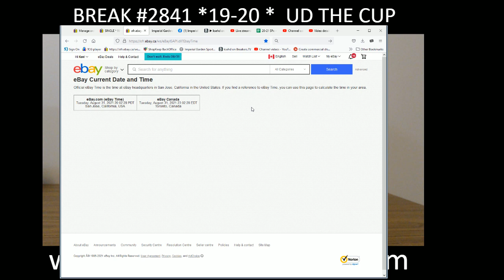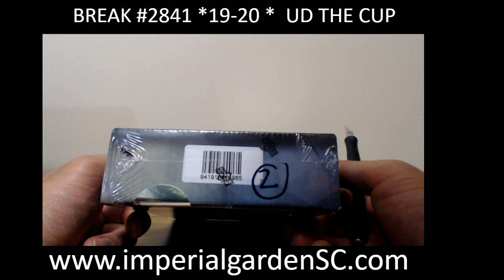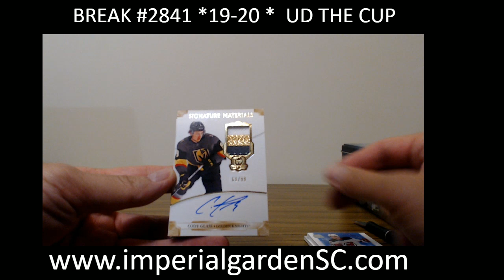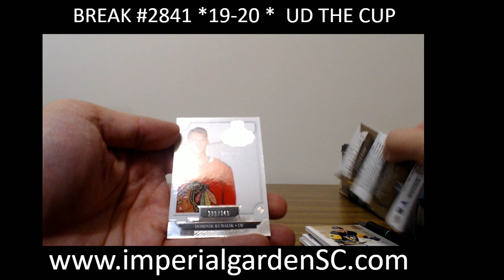SINGLE BREAK #2841 : 19-20 UD THE CUP (EXQUISITE) NHL HOCKEY BOX